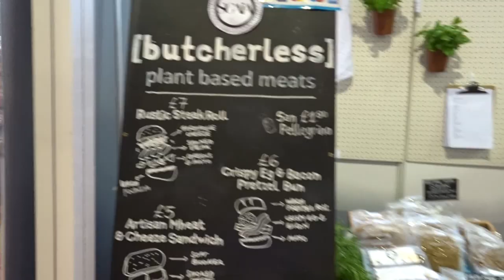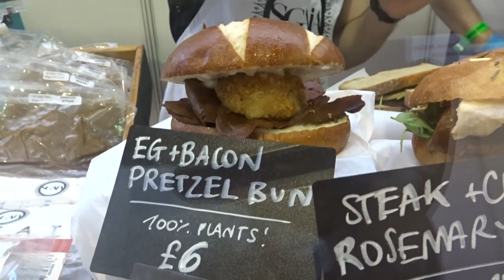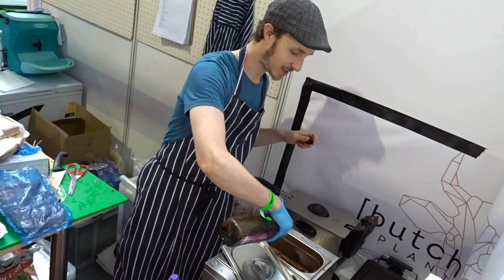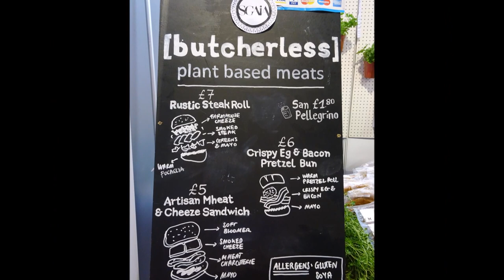Street Food in London: Vegan Egg and Crispy Bacon Bun in a Pretzel Roll by SGAIA (100% Butcherless).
✓ OMG!!! You can believe us when we say that this is absolutely what we've been waiting for all our life, but never, ever thought that we would see the day.

"Vegan Street Food Masters" "SGAIA" have stepped up to the mark and given us the very first Pure Vegetarian Vegan Egg and Bacon - YES, you read that right. A VEGAN EGG & BACON BUTTY!!!

Now that we've "discovered" these guys - we can confidently confirm that our epicurean life is now literally complete!!!

The actual bacon and egg (Eg) is 100% plant based "Mheat", incredibly the egg has a runny yolk just like the real deal.

The "SGAIA" team had travelled down to London from their headquarters in Scotland and were serving up their delicious food at the "Just V Show" in Olympia; an event which now takes place every year.

Here's a link to their YouTube Channel where you can watch some of their delicious recipe ideas

If you have any questions for Sgaia Vegan Meats you can phone them on: 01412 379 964

or message them via their Facebook & Twitter links: @sgaiafoods

Many thanks to Alberto and all of the "SGAIA" team who welcomed us and graciously allowed us a privileged glimpse into their kitchen to do the videoing.

(Video recorded on Sunday 9th July 2017)